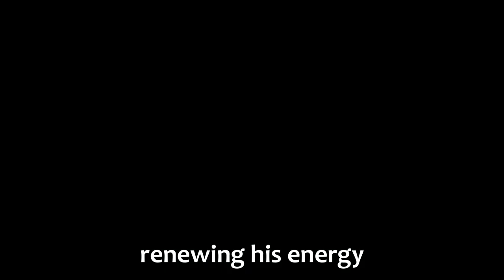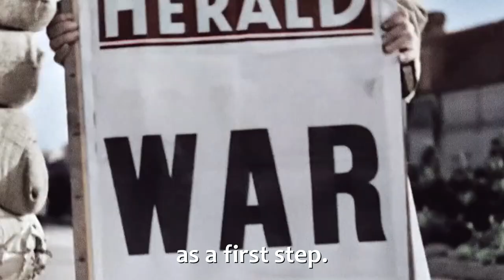How Winston Churchill Became The Greatest Briton of All Time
Hello everyone! Welcome back to the Lifehack Academy. In this video, I'm happy to present how Winston Churchill became the greatest Briton of all time.

Sir Winston Leonard Spencer Churchill served as the Prime Minister of the United Kingdom from 1940 to 1945 during the Second World War and is best known for his wartime leadership as the Prime Minister of Britain.

In the 1930s, Churchill took the lead in calling for British rearmament to counter the growing threat of militarism in Nazi Germany.

I hope you guys enjoy this video and find it useful.

Chapters:

0:00 Intro
1:20 Churchill wanted to fight Nazi Germany as Prime Minister
2:46 Churchill called on anyone with a small boat, to bring back British troops from Dunkirk
3:37 Churchill's midday nap was non-negotiable
4:17 Churchill's most intense work was from bed, while having breakfast
5:09 Churchill became a famous orator, despite having a speech impediment
6:12 Churchill was a writer, and won a Nobel Prize for Literature
7:01 Churchill was in the army
7:44 Churchill had great success despite being bad in academics as a kid
8:39 Churchill advocated the idea of a United States of Europe
9:30 Churchill was an artist and finished 500 paintings in his entire lifetime